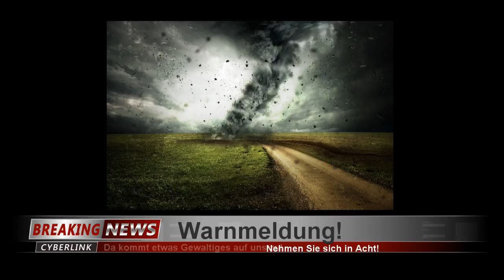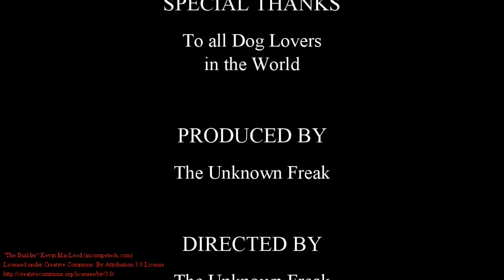Barni und der Freak - Crazy Hunde Vlog Trailer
Seht den Trailer zur neuen, abgedrehten Hundeshow "Barni und der Freak". Ein Hunde Vlog der etwas anderen Art.
Auf keinen Fall entgehen lassen! Das Thema Hund auf völlig verrückte Art!!!